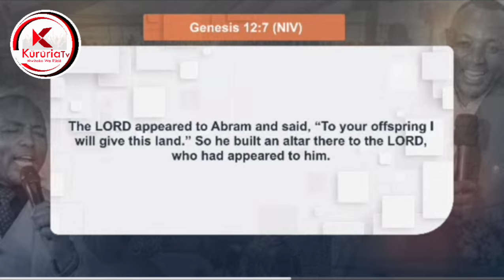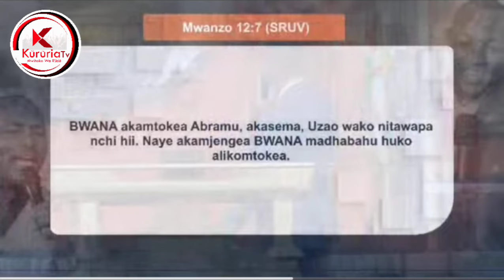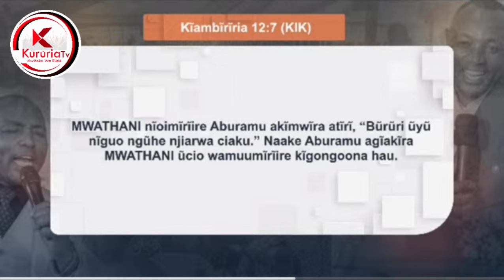Bishop Ben kuhe aruti a wira kanithaini Nyumba cia guikara